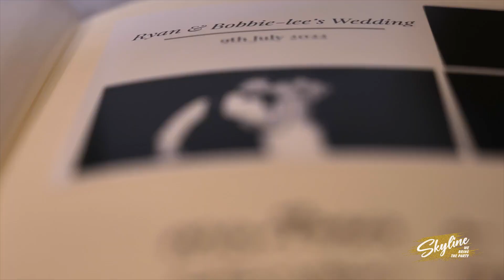Glam Photo Booth - Kardashian Style - Skyline Entertainment, Los Angeles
The Glam Booth (Kardashian Style) is an incredible photo booth experience designed exclusively with looking good in mind. With stunning filters, luxurious backdrops, and the very best lighting you can get, the Glam Booth guarantees that you look flawless in every picture that you take at your event.